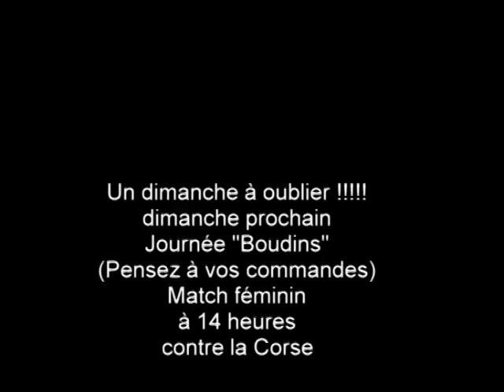Rilleux.mpeg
Match du 23 novembre à Eymeux